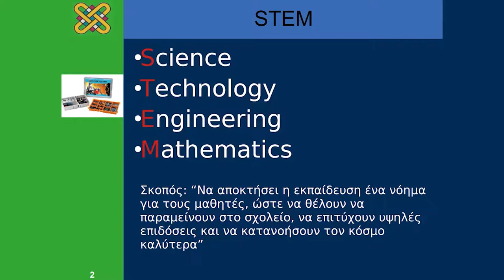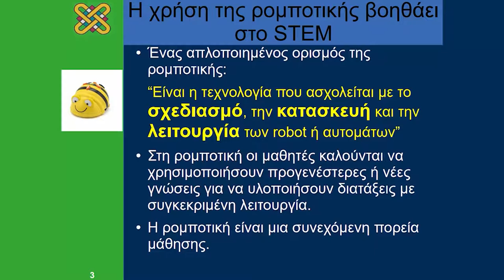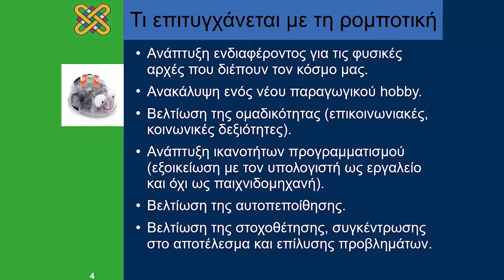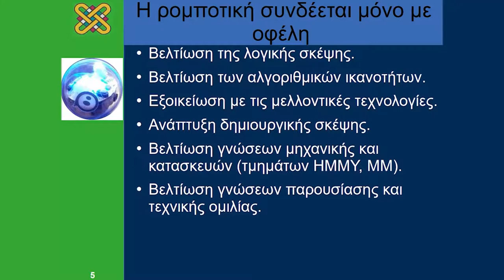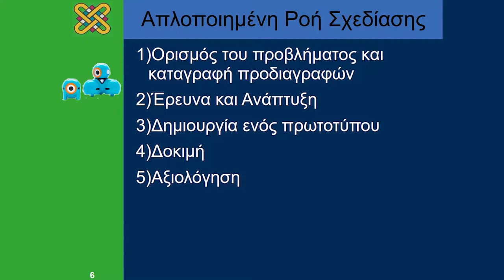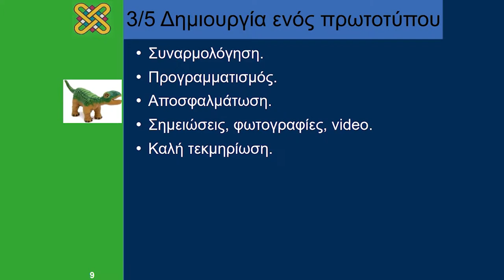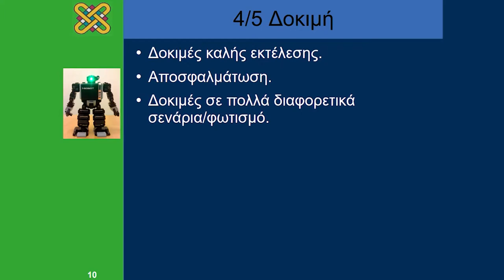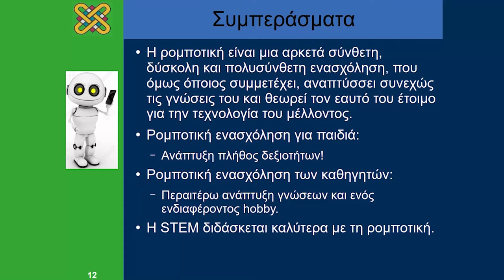Συνδέοντας την εκπαίδευση STEM με τη Ρομποτική, Oμιλία Μηνά Δασυγένη 2019 σε εκδήλωση ΠΔΜ